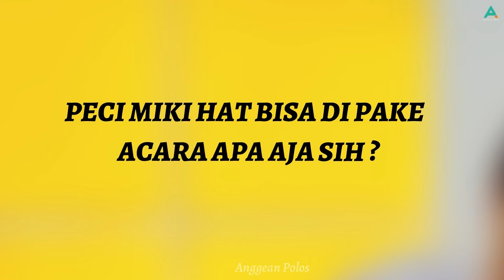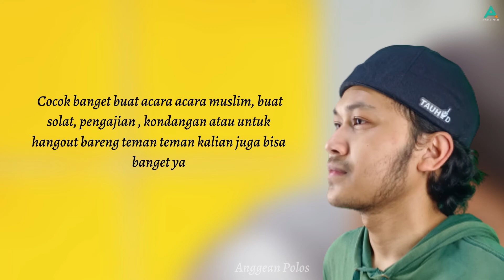Peci Miki Hat Brimless Murah Kualitas Premium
Peci Miki Hat merupakan salah satu produk yang di produksi oleh Anggean Polos Menggunakan Bahan Rafel bahan topi Premium yang high quality , jahitannya Rapih dan Kuat exclusive dan nyaman Ketika di pakai.

Ukurannya  All Size (bisa dikecilkan dan dibesarkan dari pengait yang menggunakan kulit velcro) Lingkar kepalanya  kira kira 55-62 cm.
Dan kalian bisa pilih desain atau bisa juga custom dengan desain kalian sendiri, sablon menggunakan sablonan DTF yang kuat, merekat, lentur dan tidak akan luntur.

Ada banyak pilihan warna
Hijau Army
Hijau Botol
Abu
Coklat
Hitam
Maroon
Navy
Cream
Caramel dan Warna Putih

PECI MIKI HAT BISA DI PAKE APA AJA SIH ?
Nah Peci miki hat ini bisa di pake kapan pun dan di manapun Cocok banget buat acara acara muslim, buat solat, pengajian , kondangan atau untuk hangout bareng teman teman kalian juga cocok banget loh.
Jadi kalian wajib banget punya peci miki hat dari Anggean Polos.